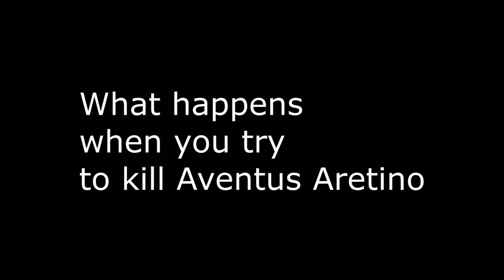Skyrim attempting to kill Aventus Arentino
I wanted to see what happens if I strike that child who is doing the black sacrament to summon an assassin from the dark(dick) brotherhood.  This what happens, damn you Bethesda! :C

Oh and another thing, there's already a video that shows you can kill this kid, but since it has a mod and that mod is adult only.  I guess i was a stupid high elf thalmor nooob